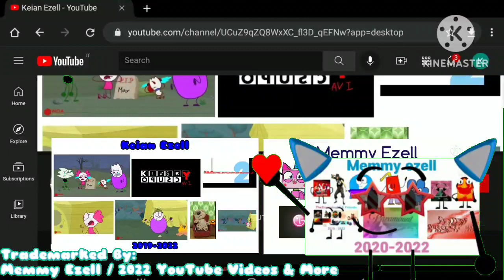Touchstone Logo Gets Interrupted Add Round 894